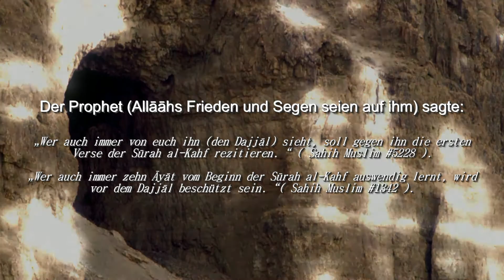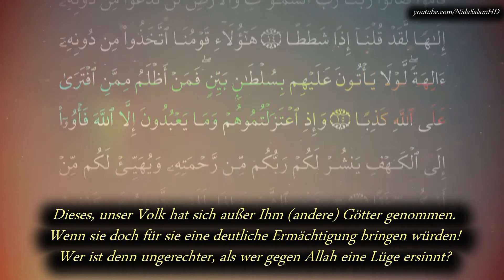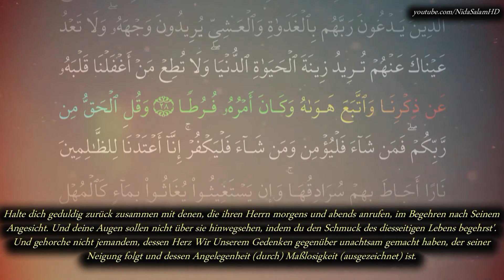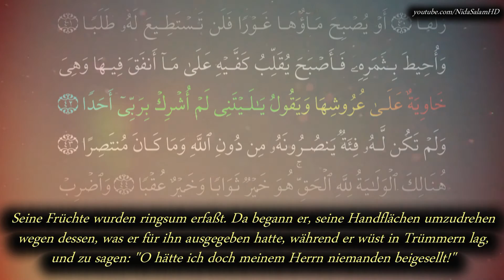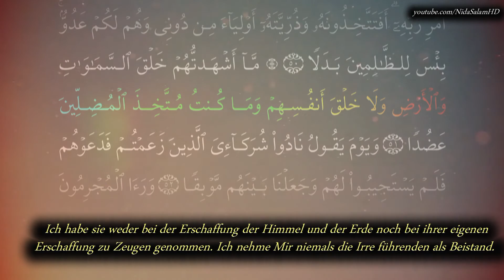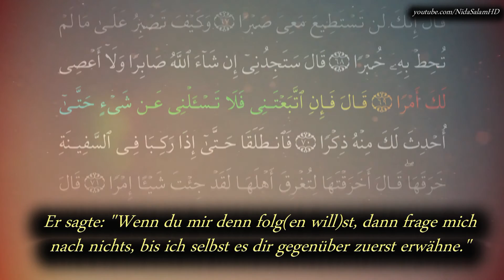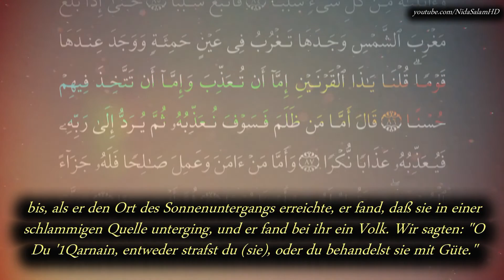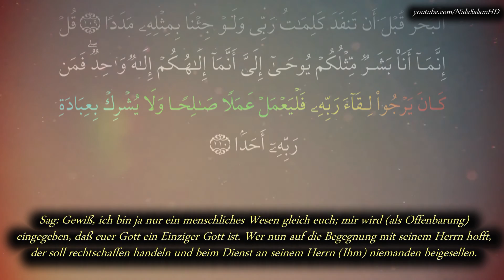ᴴᴰ Der einzige Schutz vor den Dajjal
Ibrahim Al-Jibreen - Qur'an Surah Al-Kahf (18)  سورة الكهف